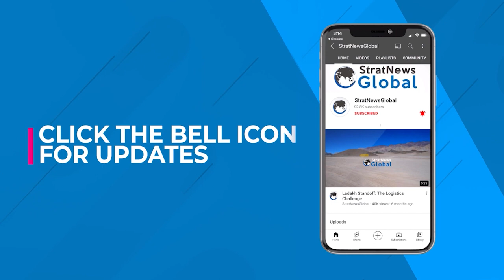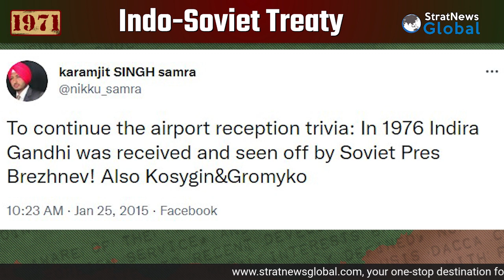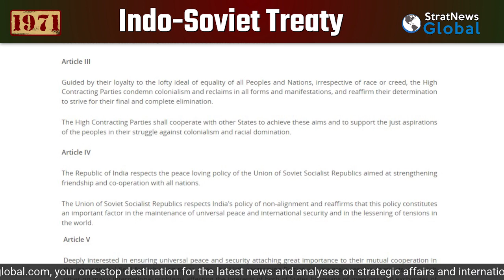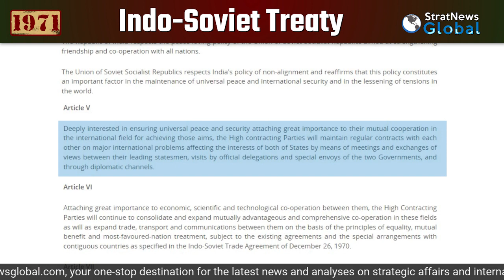'The Treaty With The USSR Gave India A Credible Security Assurance'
In the second of StratNewsGlobal's three-part series on the Bangladesh war, former diplomat G Parthasarathi recalls the time when he was a young officer in the Indian Embassy in Moscow, and got a sense of the complex negotiations leading to the signing of the Indo-Soviet Treaty of Peace Friendship  & Cooperation.

As he notes, the negotiations were largely handled from Delhi with the late prime minister Indira Gandhi's trusted interlocutors like D.P.Dhar.  It was signed in August 1971, giving India the assurance of Soviet help in the event the US or China intervened militarily to assist Pakistan in case of war with India. Four months later India sent its armed forces into then East Pakistan to stop Pakistan's genocide.

Parthasarathi says the agreement did not compromise India's non-aligned credentials and set the tone for India Soviet ties for the next many decades.  Tune in for more.